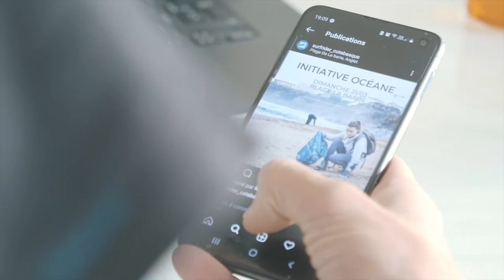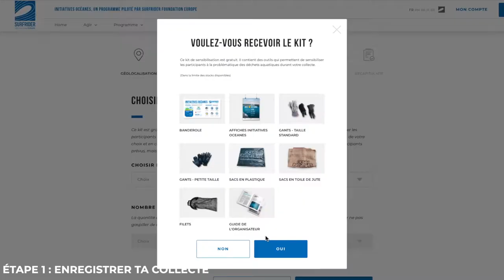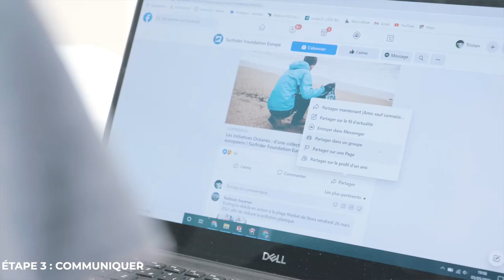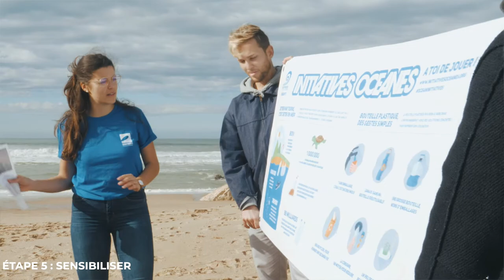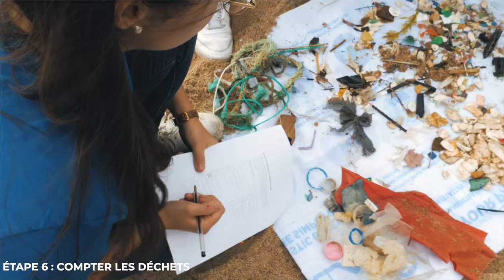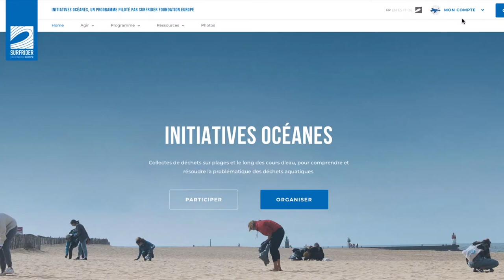Comment organiser une collecte de déchets avec les Initiatives Océanes ?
Les Initiatives Océanes, c'est le programme phare de Surfrider Europe pour collecter les déchets sur les plages et le long des fleuves. Tu trouveras toutes les étapes pour organiser la tienne dans cette vidéo.

Tu fais partie de la solution, à toi de jouer !